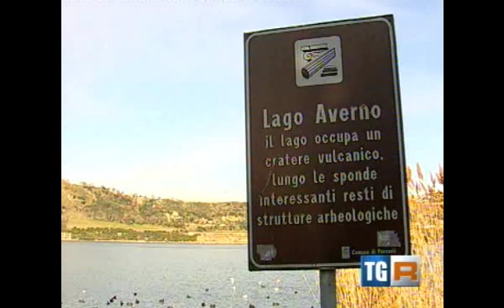Morìa di pesci nel lago d'Averno per mancanza d'ossigeno (E. De Lorenzo)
"Sono morti per mancanza di ossigeno e non per fattori di inquinamento i pesci del Lago d'Averno". Lo afferma l'assessore all'Ambiente della Regione Campania Giovanni Romano, alla luce delle analisi dell'Arpac che aveva provveduto a sollecitare proprio al fine di far luce sulla questione. "A determinare il decesso di alcune specie -- aggiunge Romano -- sono state la presenza di idrogeno solforato, che deriva dall'attivita' vulcanica sottostante il lago, e la contemporanea crescita delle microalghe. L'ecosistema e' comunque in equilibrio poiche' i decessi riguardano esclusivamente pesci di medie e grandi dimensioni: quelli piccoli riescono, evidentemente, a soddisfare il proprio bisogno di ossigeno e a riprodursi". "Non appena appreso della moria di pesci al Lago d'Averno, la Regione ha immediatamente attivato l'Agenzia di protezione ambientale per comprendere il fenomeno e verificare se si fosse in presenza di illeciti, come sversamenti illegali nel lago: le analisi hanno evidenziato che la questione e' legata all'attivita' vulcanica, alle quantita' di zolfo e alle alghe presenti in un ecosistema unico della Campania, che l'assessorato fara' di tutto per conservare e tutelare", conclude l'assessore.